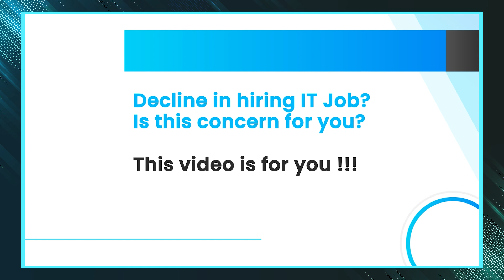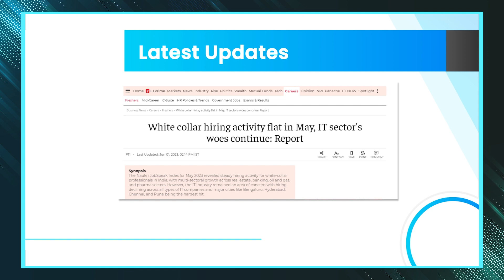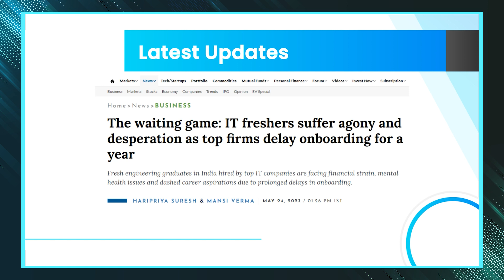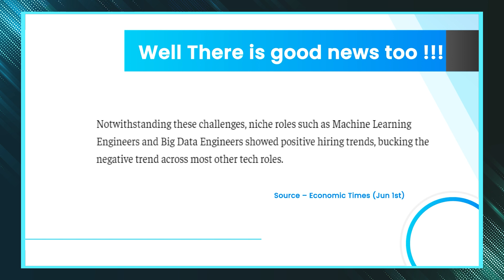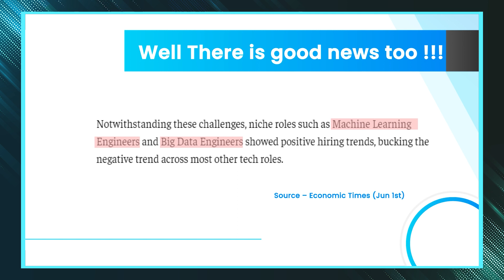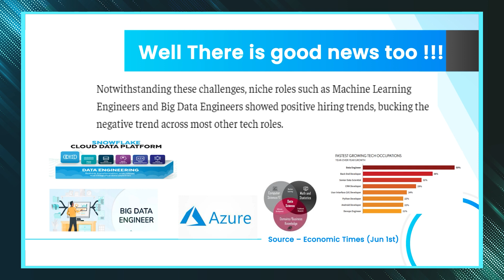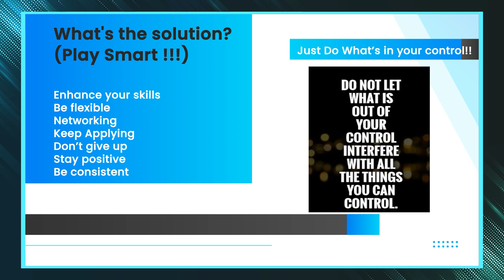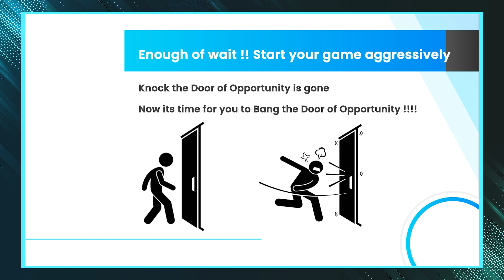How To Land a Job in the IT Industry In 2023 Despite the Recession | KSR Datavizon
Are you interested in working in the IT industry in 2023? Do you want to know what skills and qualifications you need to stand out from the crowd? If so, this video is for you. In this video, I will share with you some of the trends and challenges that the IT industry is facing in 2023, and how you can prepare yourself for a successful career in this sector. You will learn about:

* The reasons behind the layoffs and talent shortage in the IT industry.
* The new technologies and opportunities that are driving the digital transformation of the IT industry.
* The social and environmental issues that the IT industry is addressing
* The technical skills, soft skills, and business acumen that are in high demand in the IT industry.
* The best ways to acquire, showcase, and apply these skills.

By watching this video, you will gain valuable insights and tips on how to land a job in the IT industry in 2023. Whether you are a student, a professional, or a career changer, this video will help you achieve your goals and dreams.

The IT industry is experiencing a wave of layoffs as tech companies face a slowdown in online ad spending, rising inflation, and interest rate hikes. However, some tech workers with highly specialized skills are still in high demand and can find new opportunities quickly. The IT industry is also facing a talent shortage as many workers are leaving the sector for more stable and fulfilling careers. Some of the reasons for this include burnout, lack of diversity and inclusion, ethical concerns, and remote work challenges.

However, the IT industry is also undergoing a digital transformation as it adopts new technologies such as cloud computing, artificial intelligence, cybersecurity, blockchain, and 5G. These technologies are creating new opportunities for innovation, efficiency, and customer satisfaction. The IT industry is also becoming more socially and environmentally responsible as it responds to the demands of consumers, regulators, and investors. Some of the issues that the sector is addressing include data privacy, digital inclusion, carbon footprint, and social impact.

To succeed in the IT industry in 2023, you should have a combination of technical skills, soft skills, and business acumen. You should also be adaptable, resilient, and curious to learn new things. Some of the skills that are in high demand in the IT industry include:

* Data science
* Data Engineering
* Data Analytics
* Snowflake Developer
* Power Apps Developer

You can acquire these skills by taking online courses, attending workshops, reading books and blogs, joining professional networks, and working on personal projects. You can also showcase your skills by creating a portfolio, updating your resume and LinkedIn profile, and applying for jobs or internships that match your interests and goals.

To overcome the recession in the IT job market, you should also:

* Keep yourself updated on the latest trends and developments in the IT industry
* Network with other professionals and mentors who can offer guidance and referrals
* Be flexible and willing to relocate or switch roles if needed
* Negotiate your salary and benefits based on your value and market demand
* Seek feedback and improve your performance continuously

🔥 Key Highlights of KSR Datavizon:

✅ 24*7 Recorded sessions Access & Support
✅ Flexible Class Schedule
✅ 100 % Job Guarantee & 100 % Live Training
✅ Mentors with +14 yrs. & Free Microsoft License
✅ LMS And APP Availability for a Good live session experience.
✅ Soft Skills I Email Etiquette I Client/Stakeholders Handling Techniques.